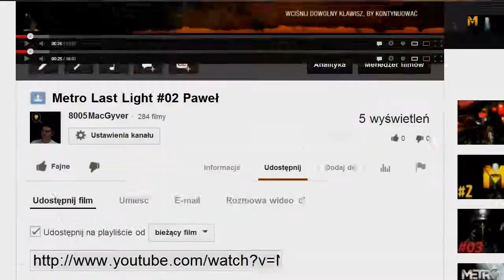Grand Theft Auto V #20 Dobry kojot to martwy kojot